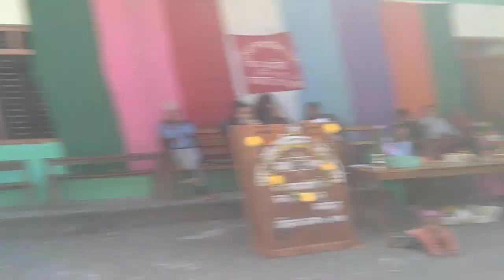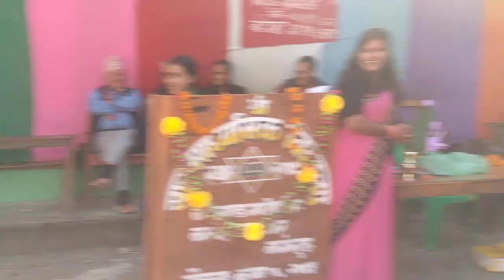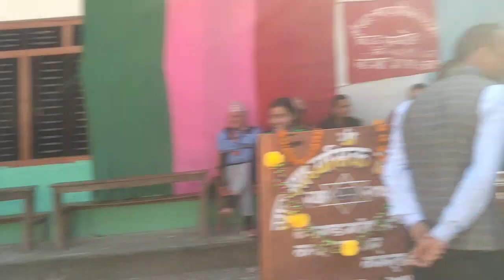3 करोड नेपाली ले हेरै पर्नि जनचेतना मुलक नाटक भिडियो